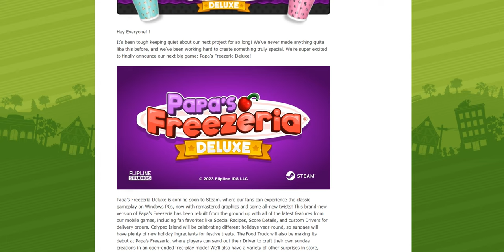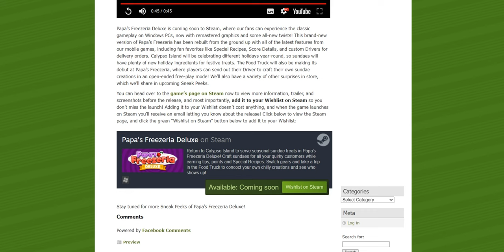Coming Soon… Papa’s Freezeria Deluxe!!!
Wow! Papa's Freezeria Deluxe is coming soon, I'm so excited.